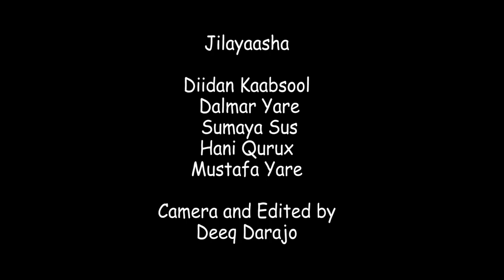Ruwaayadii Riyada Sidaan miyaa? oo aad u qosol badan